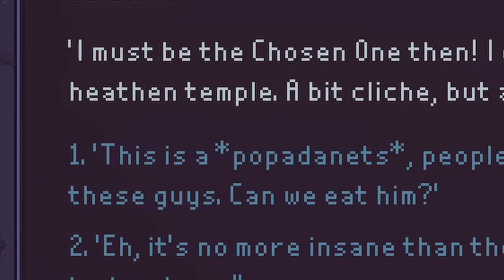When your BEST unit is the guy throwing STALE PRETZELS in Despot's Game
Stale Pretzels are the META in Despot's Game! prepare to be carried by pastries.